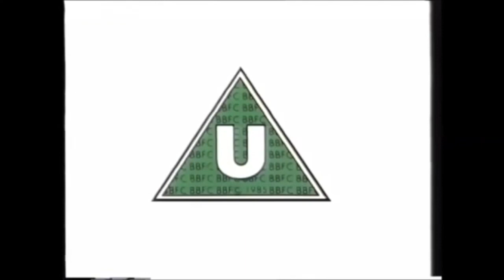BBFC VSC Warner Bros. UK VHS Warnings (Early Version) (Slow)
BBFC